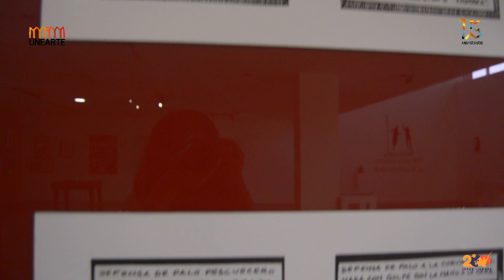Jenireth Cova - Estudiante de Artes Gráficas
Con el acompañamiento de la Prof. Ailin Vásquez, los estudiantes del Proyecto Artístico Comunitario, partieron de la necesidad de la comunidad del Juego del Garrote, realizar una serie de actividades que incluyeron: investigación a los cultores, edición y montaje de videos y la construcción de un proyecto expositivo en el Centro de Expresión Artística Museo Jacobo Borges. La estudiante Jenireth Cova expresa esta experiencia como  gratificante y por otro lado señala la ayuda que brindó pintando los murales para contribuir en la difusión de esta técnica de combate.

UNEARTE, la casa de la sensibilidad y la creatividad